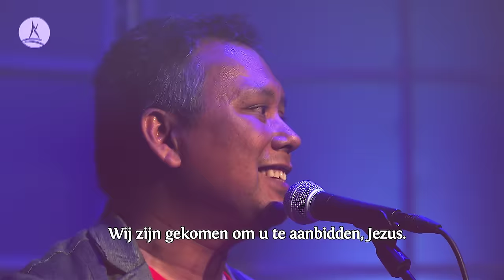Opwekking 784 - Laat Alles In Dit Huis Zijn - CD40 (live video)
Wij zijn gekomen om u te aanbidden, Jezus.
De woorden van ons hart gaan uit naar U.
Wij proclameren U als Overwinnaar,
houden vast aan de beloften van uw Woord.

Refrein:
Alles wat adem heeft, juich voor onze Heer.
Elke hand strekt zich uit naar de hemel, tot uw eer.
U heeft de hoogste plaats en U hebt alle macht.
Laat alles in dit huis zijn tot uw eer.

(Refrein)

Halleluja, U bent Koning,                )
Halleluja, Majesteit.                        ) 2x
Halleluja, dankzij U ben ik bevrijd.        )

(Refrein 2x)

Tekst & muziek: Steven van Kranenburg
Arr.: Thieme Schipper en Reyer van Drongelen
© Unisong Music Publishers BV / Small Stone Media